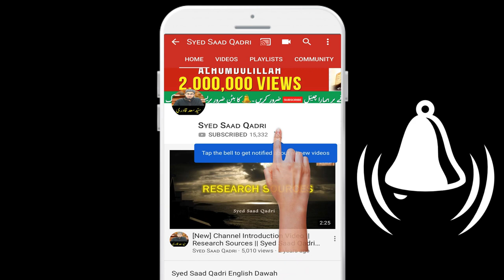Kya Allah ne Adam ke Shadi Beti se kara de? | Answering Hindus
Kya Allah ne Adam ke Shadi Beti se kara de
Did Adam got married to his daughter
was eve adam's daughter
kya hawa adam ke beti the